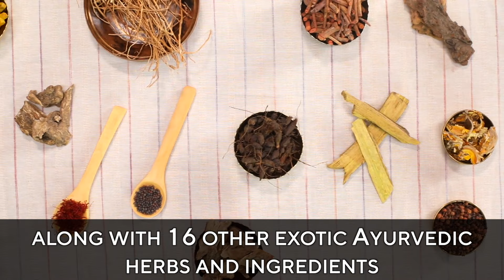Saffron-packed beauty secret to ace the no-makeup glow!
Women are raving about this daytime Ayurvedic potion that has TRANSFORMED skin problems into skin pride! Want to go from dull to delightful? Dryness to always-hydrated? From layers of foundation to bare beauty and makeup-less glow? It’s possible, and we have proof. See what our customers are saying about Kesaradi daytime Face Oil:

Lilia Huertas.
"At my age and after being a smoker, which I quit a year and a half ago, I was tired of trying everything and anything at any price for my skin. Some products (even medicated by the dermatologist) would work for some days and afterwards I would have the same condition. I started using it at the end of November 2017. my skin started showing signs of improvement. My face started getting firmer and incredibly balanced, no oily nose anymore. … my friends are actually amazed with the change... I use it with my Kansa Wand and I cannot be happier. I am using the half of the makeup I had to use before to conceal the spots and all that which I see will be problems of the past."

Joan D.
“Very good, I am 76, Used two bottles of this oil. One came with the face massage tool. I use the oil on my face, massaging all the wrinkles and lines. if I am diligent doing this treatment once a day , it softens the lines and wrinkles on my face. I love ❤️ this oil.”️

Jenny M.
“I love this stuff. I'm always skeptical with products because sometimes they don't work. But I've been using for over a month and notice that my skin is smoother and brighter. I receive lots of compliments about my complexion. I don't use daily--I use it every other night. I also use it on my neck and chest. The customer service is amazing. That alone is worth the price.”